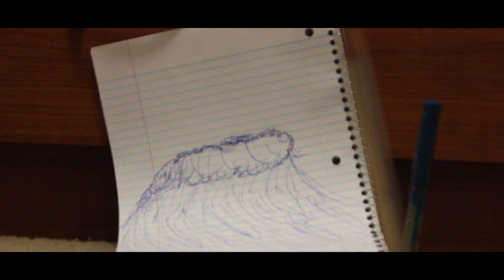Misread - 2017 Short Film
A pencil comes to terms with its lack of artistic talent
Produced for Webster University's Film Seminar class in 2017